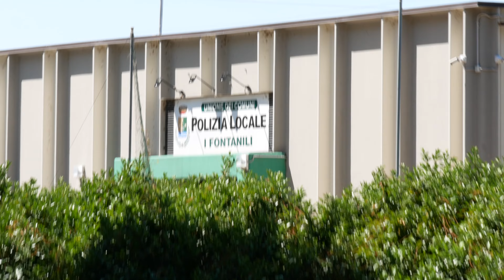Come è fatta un'auto della Polizia per il trasporto organi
Potente, veloce e dotata di tanti gadget. Scopriamo come è fatta un'auto per il trasporto organi in dotazione alla Polizia.

L'auto è stata donata da Fondazione Marazzina
Aziende donatrici per l'allestimento dell'auto:
Marhvel srl
Edilizia di baj
Pmq Rosate